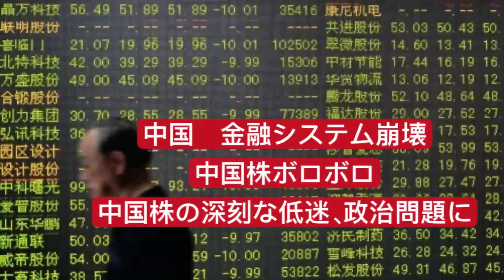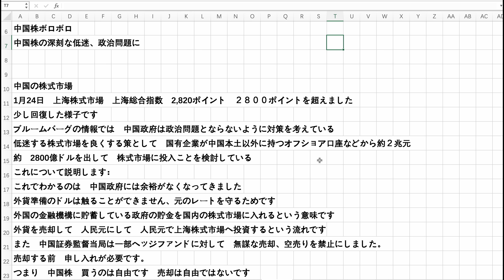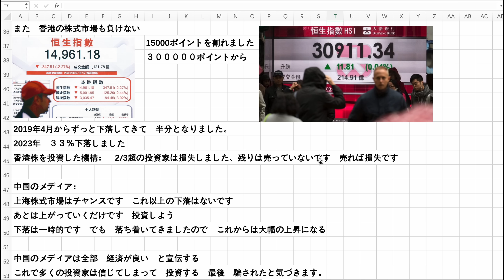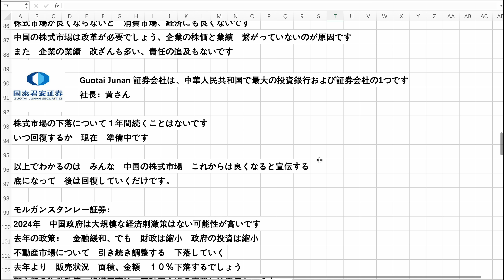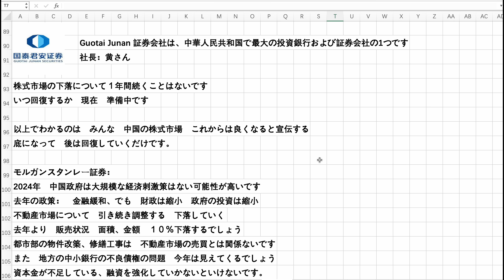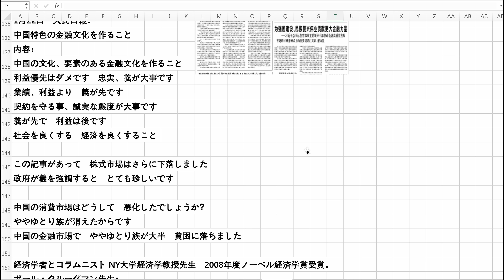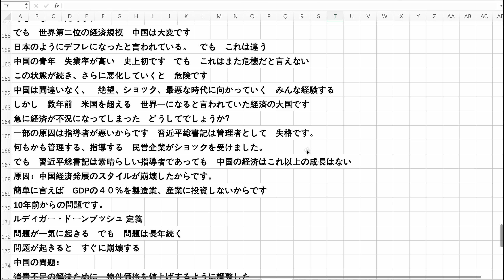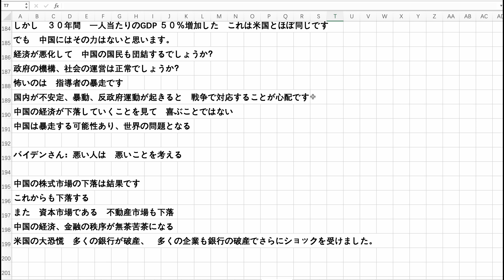中国 金融システムが崩壊 中国株ボロボロ 深刻な低迷、政治問題に